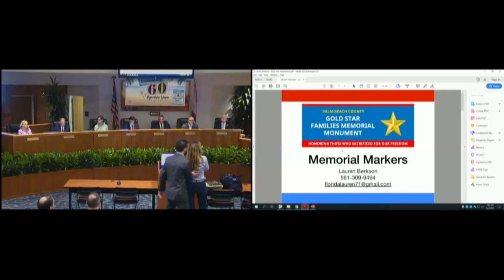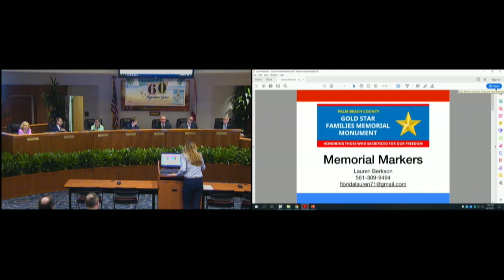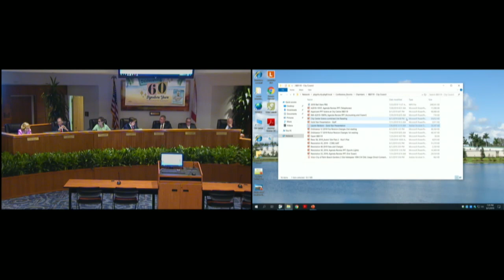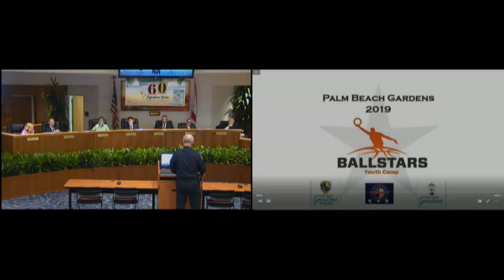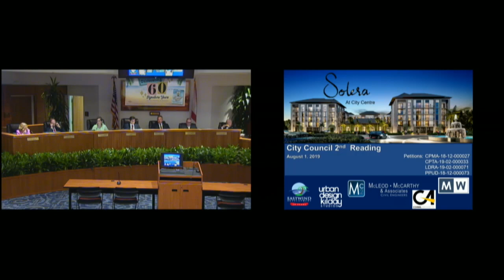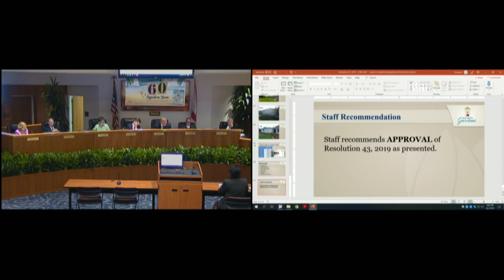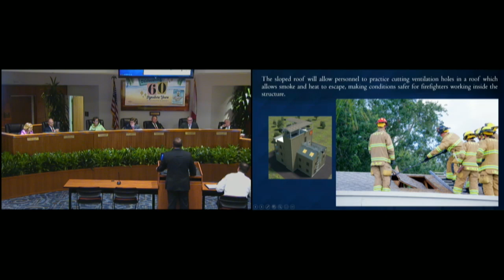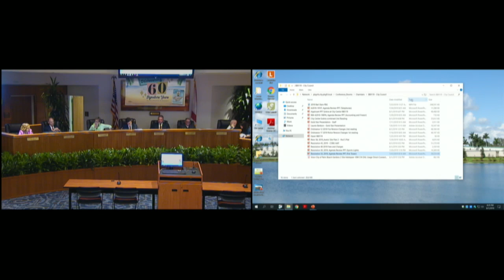City Council Meeting - August 1, 2019